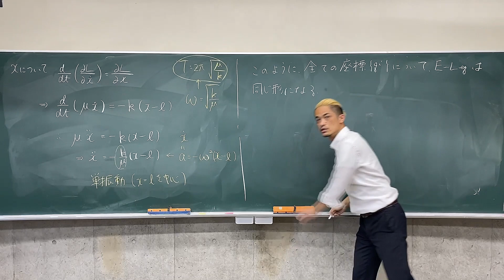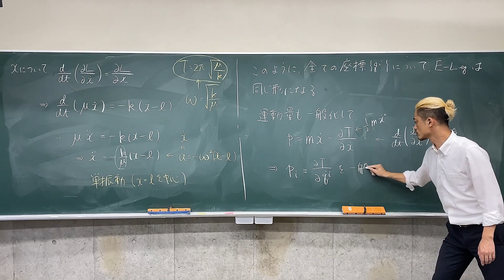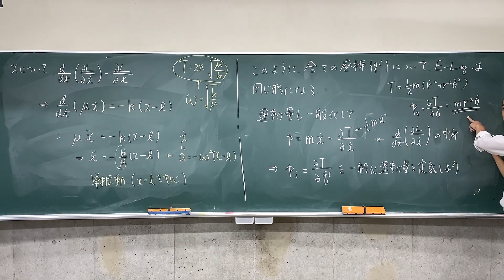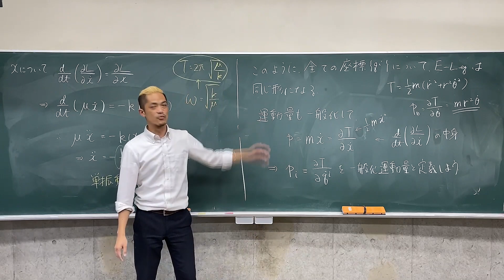解析力学 第2章 ラグランジュ形式 (3) 一般化運動量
座標の一般化に伴って運動量も一般化されます．これにより高校物理で学ぶ運動量と大学以降で学ぶ角運動量などが統一的に理解されます．こうしたメタな見方こそ，解析力学はもとより物理学の真骨頂です．
※東京学芸大学で行った講義を編集したものです．教室内の反響と外の騒音がだいぶ聞こえていますが，そこはご勘弁ください．
ついでに書いておくと，重力が存在して時空が歪んでいる場合，運動量や角運動量，さらにはエネルギーなどの定義は非自明になります．講義で扱っているニュートン力学の解析力学的表現は3次元ユークリッド空間を背景としているので簡単に自然な定義ができます．特殊相対性理論の背景時空である4次元ミンコフスキー時空も同様に自然な定義が可能です．